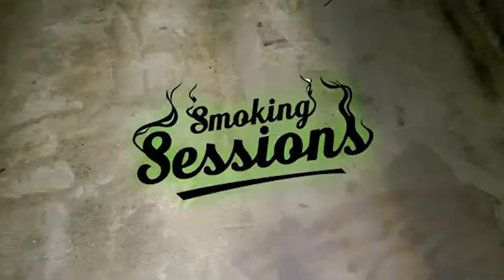The Livinia OnlyFans Review - Tatted TikTok Girl (Honest Review) : Smokin Session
Today Jason and Rocky react to Livinia's OnlyFans. Livinia is a girl Rocky recently interviewed which you can check out on his YouTube page. Her OnlyFans page varies in content from free lewd photos, other more explicit photos, videos, b/g, g/g, & solo. She has blonde hair and clearly gives a great variety of content. Overall, the page is quality, and you get a lot of content but the price is worth it if you're into her. We did have some constructive criticism, or general tactic ideas but overall we rated this page a good grade. What did you think? Let us know what you thought, and any suggestions of what to watch in the comments below. Thanks for watchin!